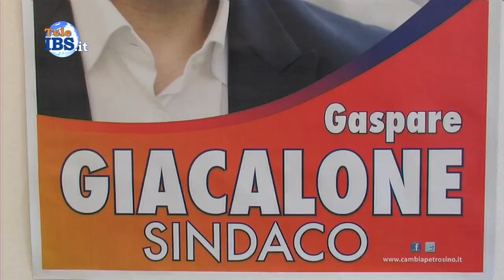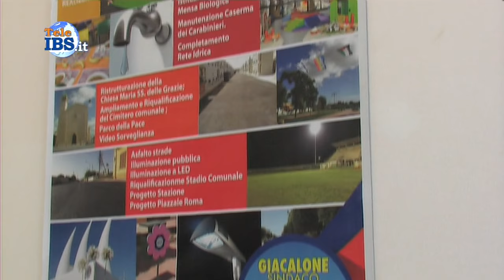Giacalone: Mi ricandidato affinchè il cambiamento non duri solo una stagione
Gaspare Giacalone: Mi ricandidato a Sindaco di Petrosino affinchè il cambiamento non duri solo una stagione.